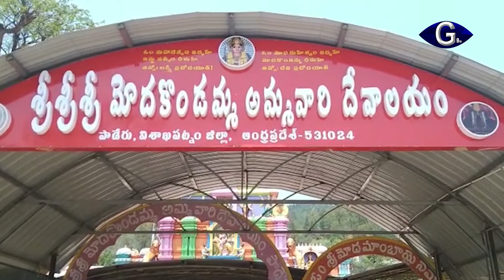మే 16,17,18 తేదీల్లో పాడేరు మోదకొండమ్మ జాతర\g9tv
విశాఖ జిల్లా పాడేరు మోదకొండమ్మ అమ్మవారి జాతర మహోత్సవాలు వచ్చేనెల 16, 17, 18 తేదీల్లో జరగనున్నాయి. సంతకంపట్టులో అంగరంగ వైభవంగా నిర్వహించాలని అధికారులు నిర్ణయించారు. ఈ మేరకు జాతర ఏర్పాట్లపై పాడేరు ఎమ్మెల్యే, ఆలయ కమిటీ ఛైర్ పర్సన్ భాగ్యలక్ష్మీ, ప్రధాన అర్చకులు, గ్రామ పెద్దలు చర్చించారు. అనంతరం..ఎమ్మెల్యే కొట్టగుళ్లి భాగ్యలక్ష్మి పందిరి రాట్ట వేశారు. ఈ కార్యక్రమంలో అరకు ఎంపీ గొట్టేటి మాధవి, ఆలయ కమిటీ సభ్యులు పాల్గొన్నారు.